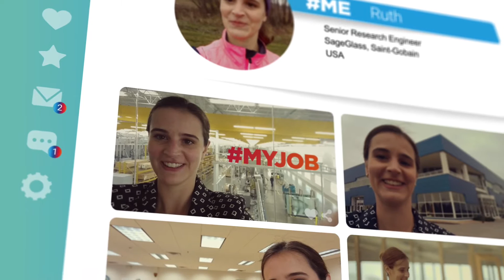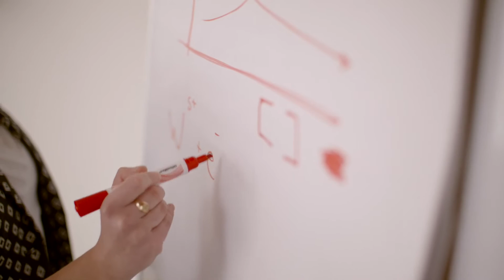Innovative Materials Sector Video Series: Ruth Schlitz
Hear from Senior Research Engineer Ruth about her dynamic career at SageGlass, part of the Saint-Gobain family of companies.